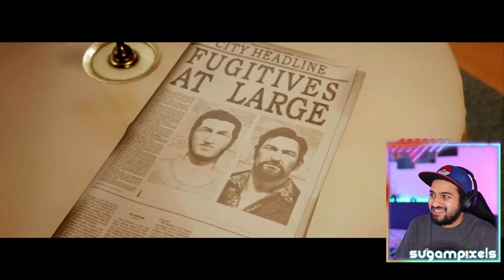[Live] A way out - Co-op prisonbreak game [Hindi]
Hello There! Playing A way out - come hang out :)

Playing on Xbox Series X, thanks for being here and watching my videos. I appreciate you!

This Gameplay is streamed using Elgato HD60 S+ and a Surface Book 2 Enjoy!